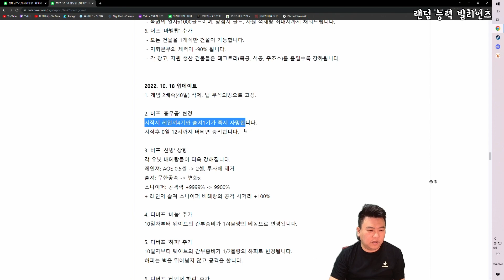크큭! 그 녀석은 우리 중 최약체다! 너는 못 지나간다!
하지만 바로 밟혀죽었고요 거, 죄송하게 되었습니다.

버프 : 주몽의 후예 - 그녀들은 주몽의 후예, 조선의 신궁! 그녀들은 목재공방, 석재공방, 주조소 테크트리를 올릴수록 점점 강해집니다. 목재공방 건설 시 공격력 +200% 석재공방 건설 시 공격력 +200%, 공격속도 +50%, 주조소 건설 시 공격력 +100%, 공격속도 +50%, 사거리 +2

디버프 : 사천왕 - 크큭! 그 녀석은 우리 중 최약체다! 마계 사천왕을 처치하고 세상을 구해야 합니다. 막지 못하면 세상이 멸망합니다. 일정 시간이 되면, 순차적으로 사천왕이 온다. (북쪽에서 온다) 사천왕이 등장할 때마다 각 자원을 보상으로 얻는다.

사천왕의 정보
1. 굽네천왕 : 등장시간 4일. 체력 +100%
2. 네네천왕 : 등장시간 8일. 체력 +300%, 공격력 +100%
3. 비비천왕 : 등장시간 12일. 체력 +700%, 공격력 +300%
4. 페리천왕 : 등장시간 16일. 체력 +1500%, 공격력 +700% 사거리 +100% 공속 +100%
5. 교촌천왕 : 등장시간 20일. 체력 +3100%, 공격력 +1500% 사거리 +100% 공속 +200% AOE +100%

맵 이름 : 1. 랜덤 능력 빌리언즈

편집 : 1호기